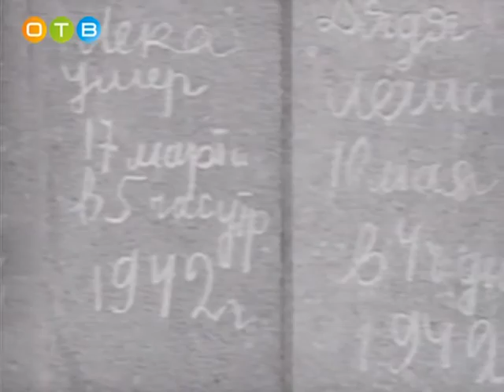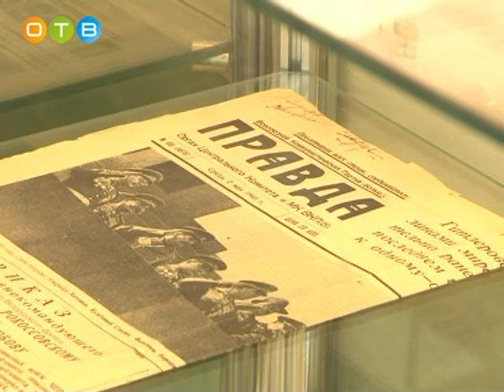В Барвихе открылась выставка, посвященная блокаде Ленинграда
Экспозиция развернулась в Барвихинской школе. Свидетели тех далеких событий рассказали ученикам о том, как им удалось пережить 900 дней голода и страха.